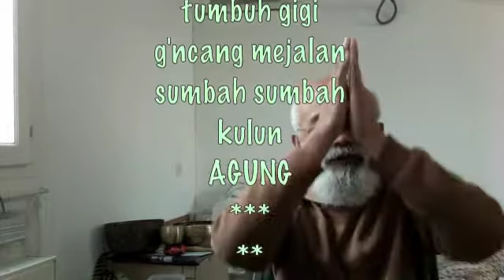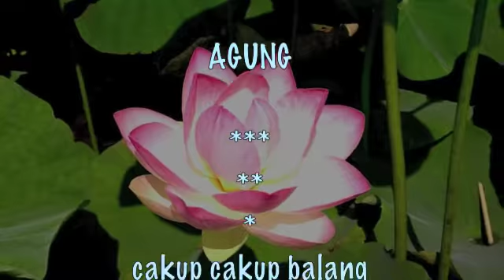Cakup cakup Balang, lagu anak Bali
Cakup Cakup Balang
Lung titi
Lung pengancan
Tumbuh gigi
Gencang mejalan
sumbah sumbah
kulun...Agung.

gigi adalah cermin kemampuan menggiti bahan-makanan kehidupan, kemampuan mengunyah, mengunyah kenyaat yang keras.

Nature said that, when teeth start growing
baby will start walking,
so... pray to honor great divine NATURE (GOD) in you...

What hard in us to honor? teeth instrument to bite to grind hard food in life,